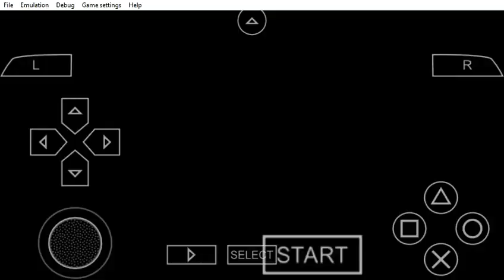PPSSPP v1 9 3 ULUS10160 Grand Theft Auto Vice City Stories 2021 06 12 18 51 44